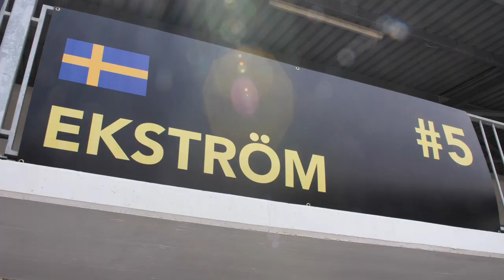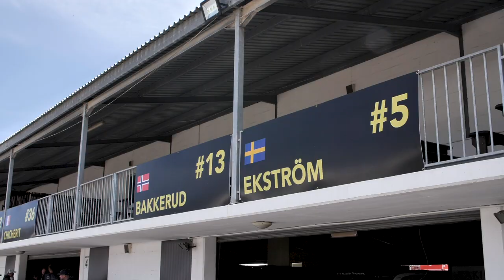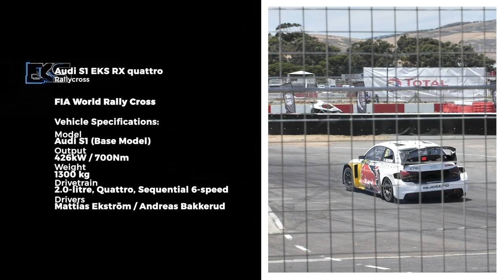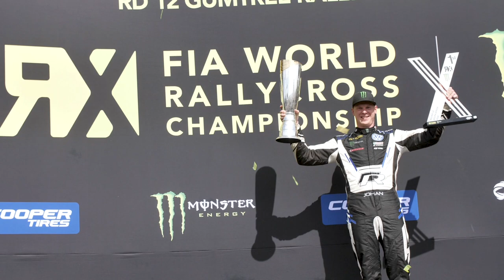THE WORLD RALLYCROSS 2018 | BasicBenjamin feat. Kelvin Van Der Linde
Last year Audi South Africa sent GT3 Masters / 24h Nürburgring Winner, Kelvin Van Der Linde and myself to Cape Town to enjoy the FIA World Rallycross final.

While there, Him and myself got up to shooting a full vlog and an interview from each other.

Catch the full interview on Facebook and IGTV (@KickItWithBenjamin)

Drone Footage: @lukemaxinobell
Sound FX + Video: BasicBenjamin